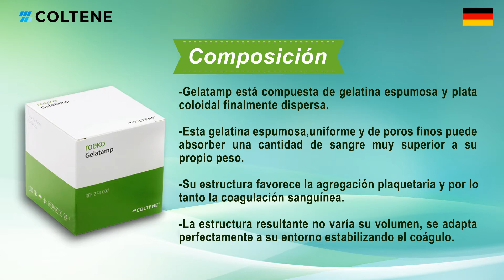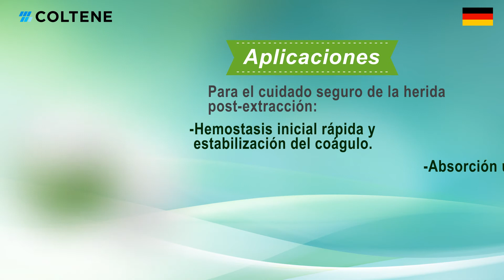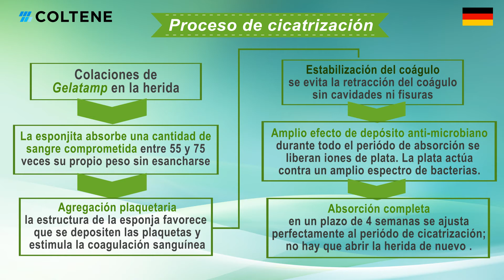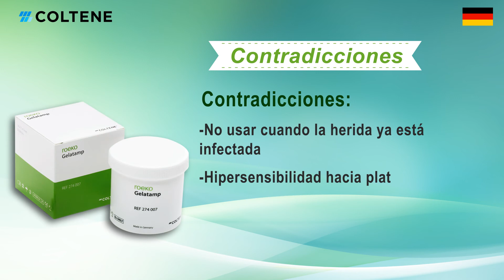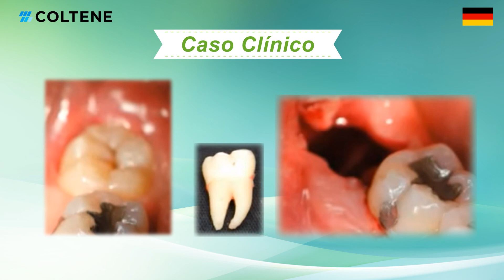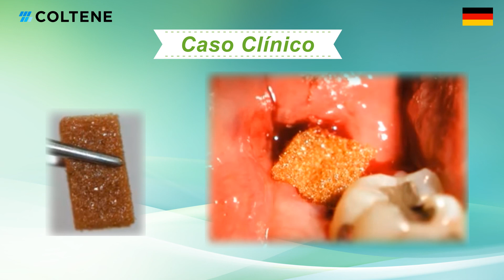Gelatamp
¡Gelatamp, su estructura favorece la agregación plaquetaria y por lo tanto, la coagulación sanguínea!

Contáctenos al:
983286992